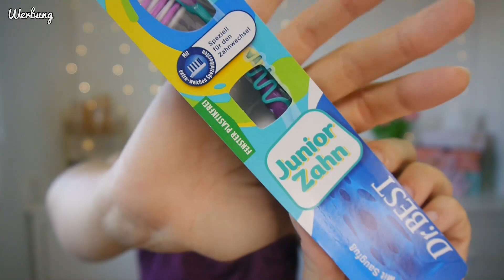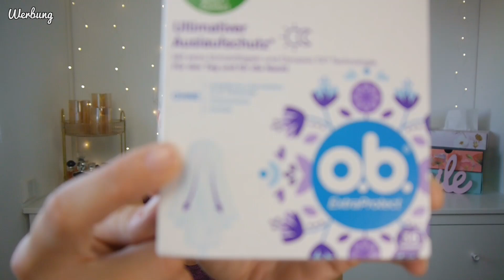Der Vorrat ist aufgefüllt! ❤ dm Haul September 2024 ❤ | Simplybee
Ich hab mal wieder bei dm online bestellt und es kam doch wieder ein bisschen was zusammen, um unseren Vorrat aufzufüllen. Ich wünsche euch viel Spaß beim Zuschauen!

Eure Biene 🐝